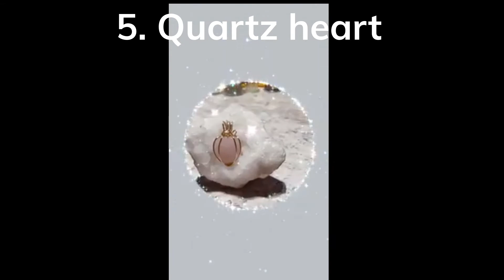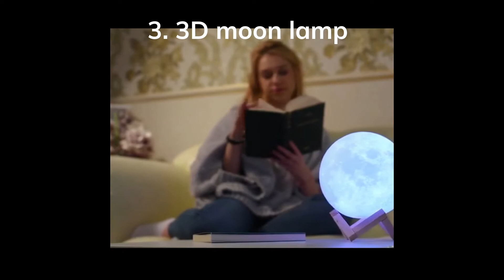Top 5 best gifts to give to your family and friends.( Holiday)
What's up Thompson Gang!  ITS THE HOLIDAYS! here is some Great gift to give to your family and friends. Watch the video to  see how you can give your love one the best gift this year!  😂😂

WELCOME To The Thompson Empire Vlog. We are Rob, Chelsea, Nicoya, Robby, Jayden, and Duce. We trust you guys will enjoy our Awesome Family vlogs on Financial Education, Health and Wellness, Reviews, and Pranks.
Peace&Love to the FAMILY!